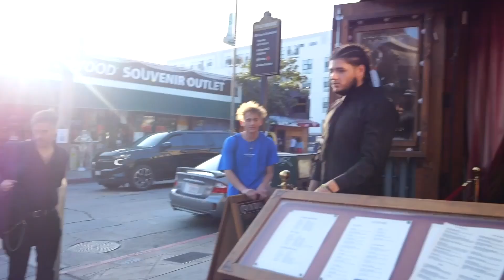Angry Security Guard Assaulted Me!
In this video I get attacked in LA and then finesse some food enjoy?